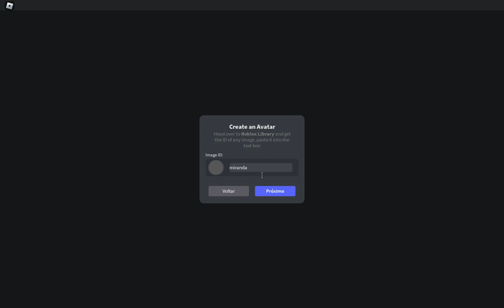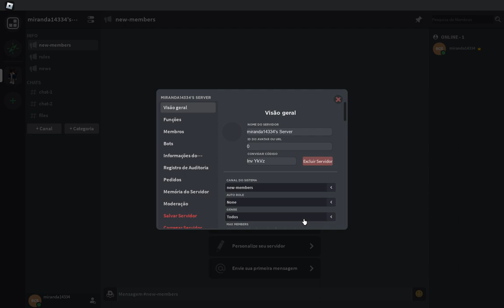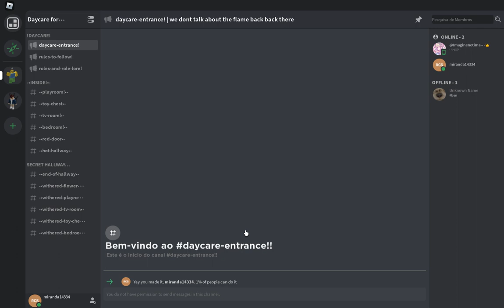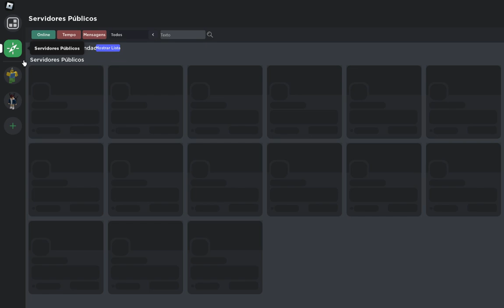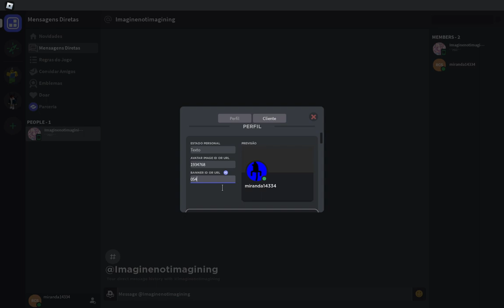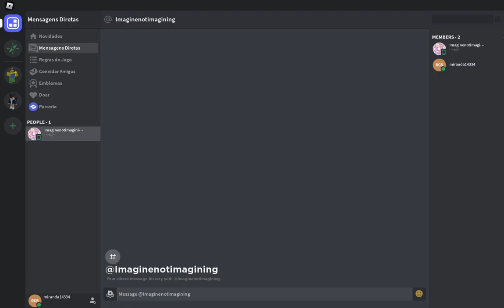Roblox Chat Simulator 2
dsadfklsçaghdfsgfhgf
dhgfdhgf